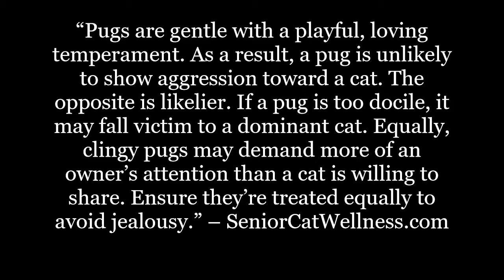Can Pugs And Cats Live Together?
Are you searching for the most compatible dog for your cat? Are you wondering if your pug will get along with a cat?

In this material we’ll discuss why cats and pugs can make a wonderful pair. We’ll take a look at basic personality traits, how to properly introduce the animals, and how age can play a significant role when it comes to overall trust and the formation of a positive bond.

IMPORTANT LINKS...

Facebook.com/seniorcatwellness
Twitter.com/cat_wellness
Pinterest.co.uk/SeniorCatWellness